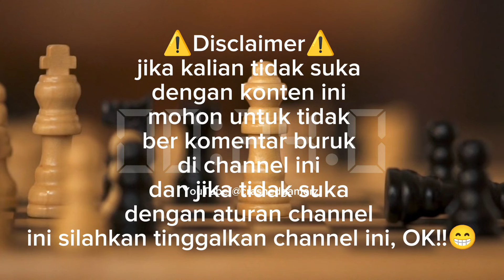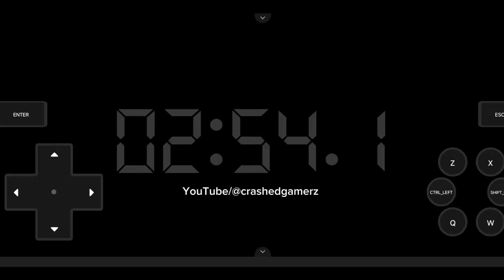Update Preview Game Android/PC Zombie R 2 [v0.18.1 Beta] Gameplay (VC.Video Dub Indonesia)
hello everyone!! If you don't like this content, please don't make bad comments on this channel and if you don't like the rules of this channel, please leave this channel, OK!!! This time I will share update preview information for the game with the title Zombie R 2 [v0.18.1 Beta]. Is an RPG game making MV. In this update the developer added several new features:
Michelle - Bath Sex (Meredith Bath Echo)
Meredith - Bathhouse S*x (Swap Meredith's Bath Location)
Jenny - P4izuri Massage (Jessie ZR1 Echo)

-Fixed a bug with the move option for facilities
-Partners no longer appear during colosseum trials
-Adjusted water zombies in Bathhouse Brawl to prevent prolonged attacks after victory
-Adjusted projectiles for better clarity
-Bathhouse now shows required resources
-Minor improvements/others
To unlock the bathhouse, a new tournament is available at the Colosseum located in The Underground! The new tournament will become available after you complete the initial storyline in The Underground (after seeing the Violets scene) The Colosseum also has a proper function now.
And don't forget, you can play the PC version of this game on a PC or Android with the Joiplay and MaldiVes emulator with a size of approximately 1.26 Gigabytes and also for the Android version with a size of approximately 1.15 Gigabytes.

halo semuanya!!Selamat datang di Channel YouTube crashedgamerz, Silahkan Like dan Subscribe jika kalian suka, Disclaimer dulu sebelumnya!. jika kalian tidak suka dengan konten ini mohon untuk tidak ber komentar buruk di channel ini dan jika tidak suka dengan aturan channel ini silahkan tinggalkan channel ini, OK!!! kali ini saya akan membagikan info update preview game dengan judul Zombie R 2 [v0.18.1 Beta]. Merupakan Game RPG maker MV. Di update kali ini Developer menambahkan beberapa fitur baru:
Michelle - Pemandian S*ks (Meredith Bath Echo)
Meredith - Bathhouse S*x (Tukar Lokasi Mandi Meredith)
Jenny - Pijat P4izuri (Jessie ZR1 Echo)

-Memperbaiki bug dengan opsi pemindahan untuk fasilitas
-Mitra tidak lagi muncul selama uji coba colosseum
-Zombie air yang disesuaikan di Bathhouse Brawl untuk mencegah serangan yang berkepanjangan setelah kemenangan
-Proyektil yang disesuaikan untuk kejelasan yang lebih baik
-Bathhouse sekarang menunjukkan sumber daya yang diperlukan
-Perbaikan kecil/lain-lain
Untuk membuka kunci pemandian, turnamen baru tersedia di Colosseum yang terletak di The Underground! Turnamen baru akan melakukannya tersedia setelah Anda menyelesaikan alur cerita awal di The Underground (setelah melihat adegan Violets) Colosseum juga memiliki fungsi yang tepat sekarang.
Dan juga jangan lupa, untuk versi pc game ini bisa kamu mainkan di PC atau di android dengan emulator Joiplay dan MaldiVes dengan ukuran kurang lebih 1,26 Gigabytes dan juga untuk versi Android dengan ukuran kurang lebih 1,15 Gigabytes.